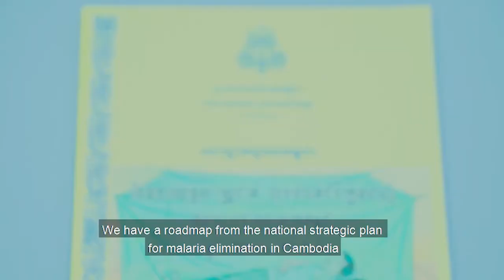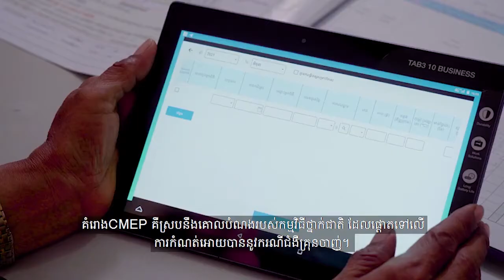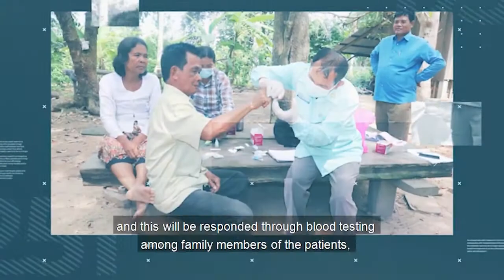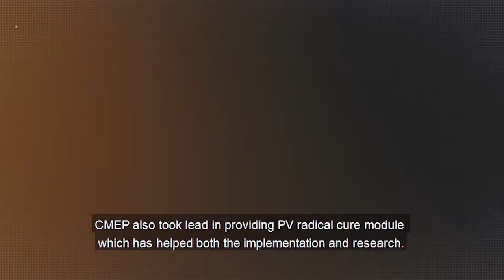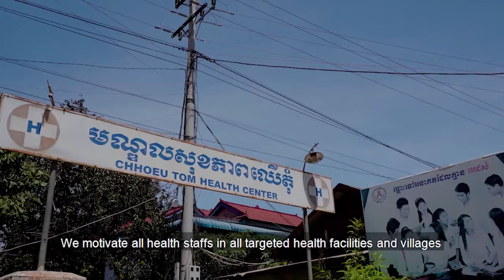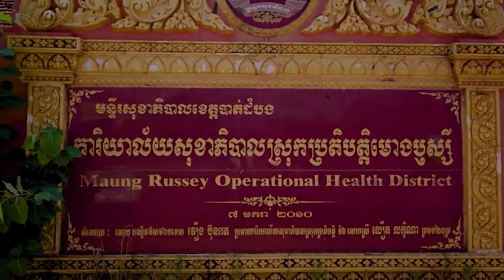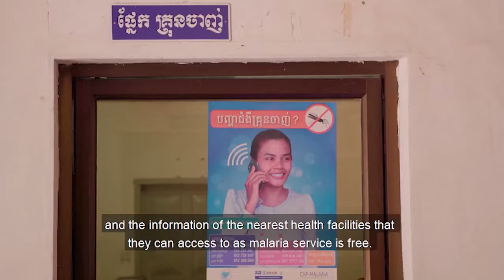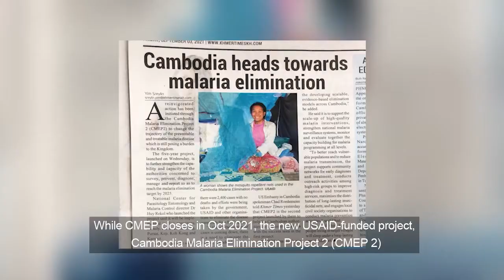Cambodia Malaria Elimination Project I: final project video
The Cambodia Malaria Elimination Project I (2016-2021) built on URC’s 20-year legacy of working with the Cambodia Ministry of Health and the National Center for Parasitology, Entomology, and Malaria Control to eliminate malaria and control the spread of drug-resistant malaria in the Greater Mekong Subregion.